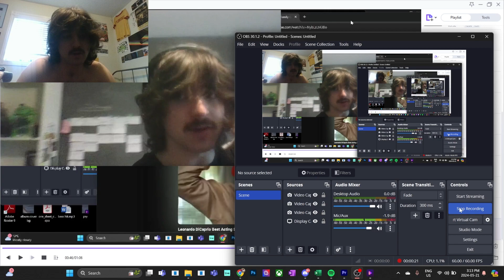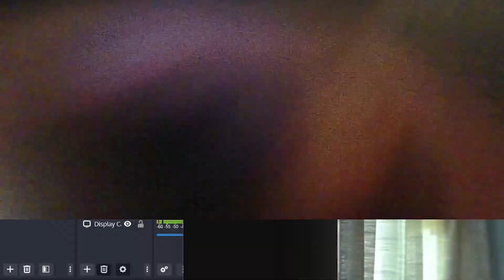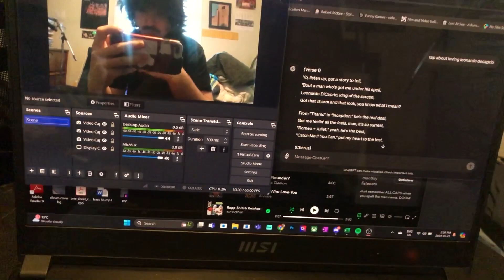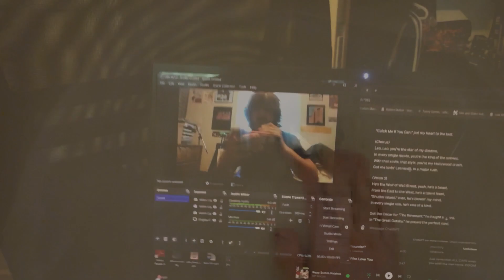what peter doesn't know doesn't hurt peter (new videos every Wednesday)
tell me about it oh brother will you